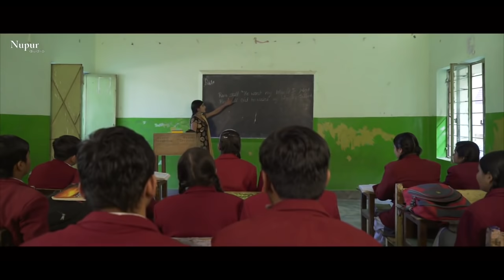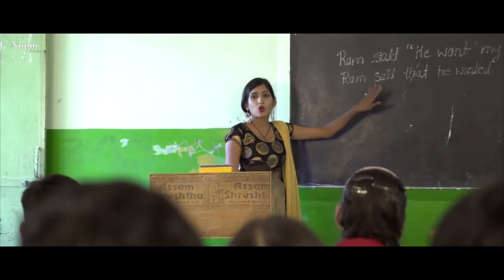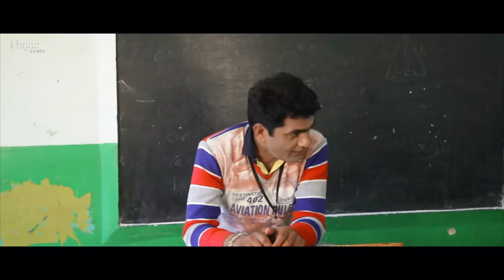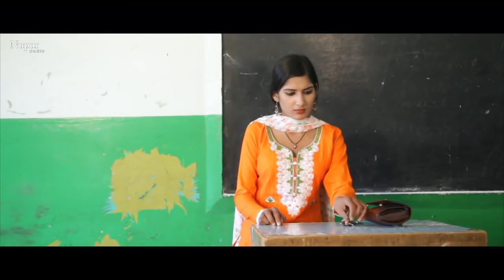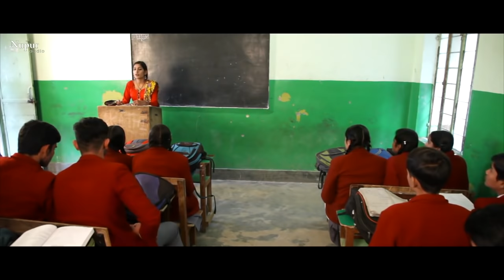Double Role | Uttar Kumar, Sapna Choudhary | Dinesh Choudhary | New Haryanvi Movie Haryanavi 2021